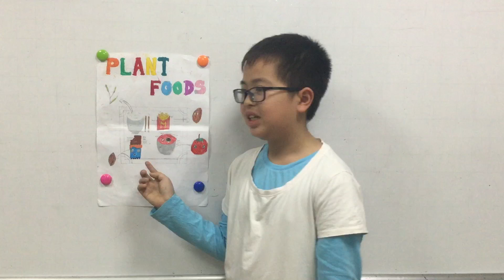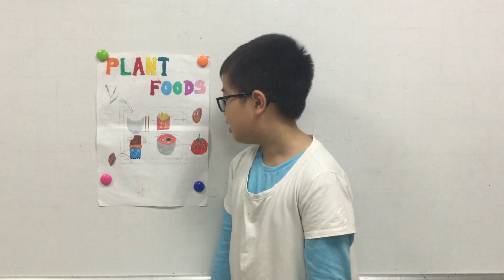Bảo Phong - Presentation 8